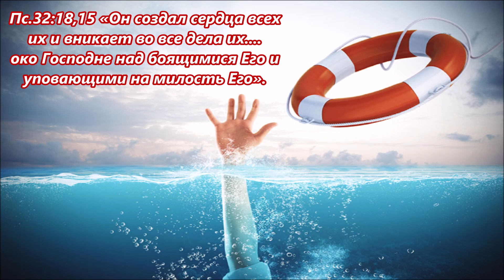Неделя 10 - 16 октября 2022 г.: о самопомощи и помощи свыше. Свидетели Иеговы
- этот телеграмм/-канал создан как альтернативный вариант в случае отключения \-не доступа к ютубу и блогу Ящика ответов на территории РФ (пока на нём нет контента).

В целом – статья полезная, поэтому разбор будет кратким, изменения – немногими, а уточнения – по существу темы . Оригинал читайте на оф. сайте или слушайте на встречах собраний. Тексты, если не указано иначе – приведены из Син. Библии.